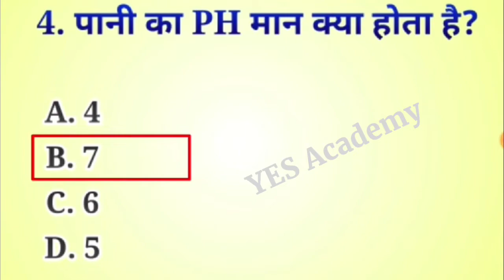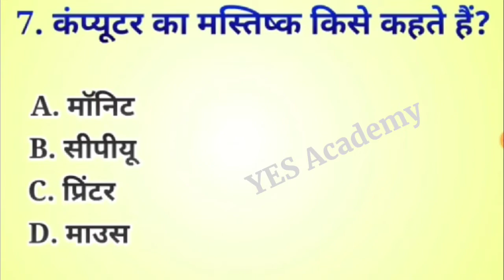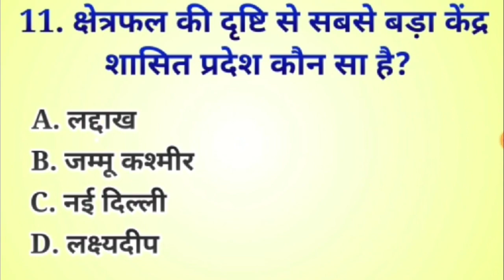Group D GK GS Practice Set | NTPC CBT 2/Group D GK GS Mock Test/Group D GK GS Question by Vinish Sir